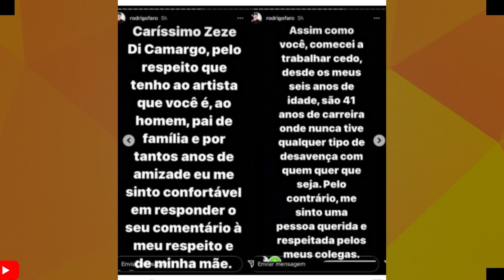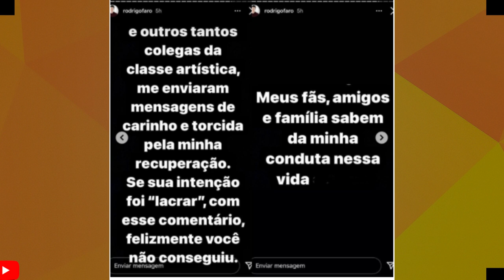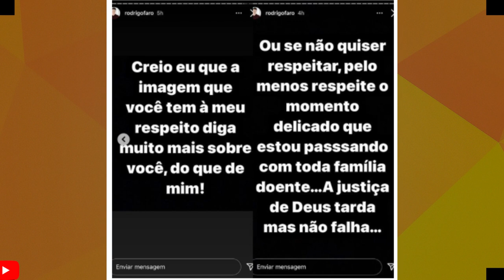SOLANGE ALMEIDA DESABAFA APÓS SOFRER ACIDENTES ..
VAMOS FALAR DE SOLANGE ALMEIDA QUE POR POUCO NÃO ACONTECEU UMA TRAGÉDIA E O CASO  E ZEZE DE CAMARGO E CELSO PORTIOLE